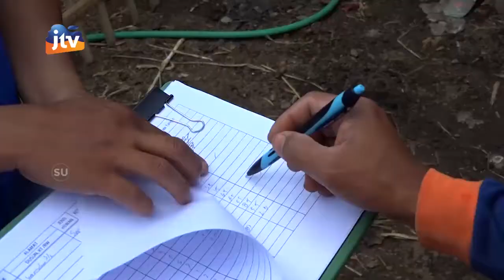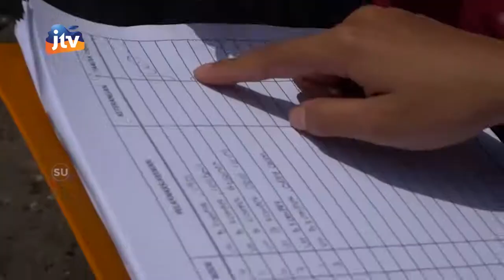Penyuluhan Hewan Ternak Door To Door Puskeswan Campurdarat & Ngantru Kab. Tulungagung Seg 3/3